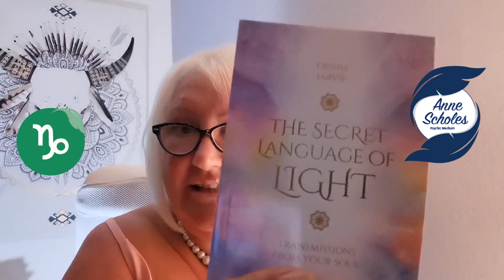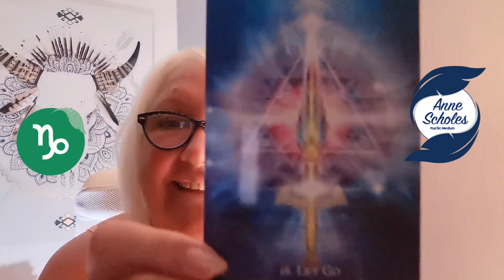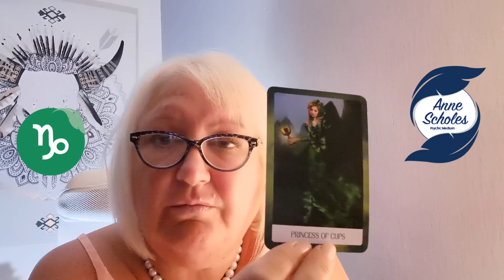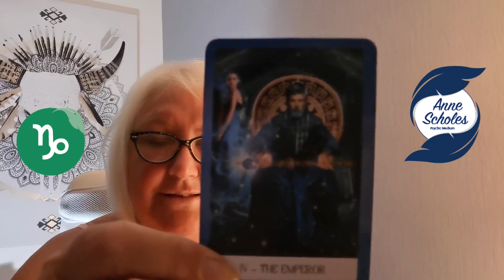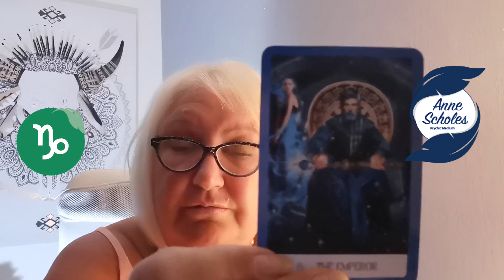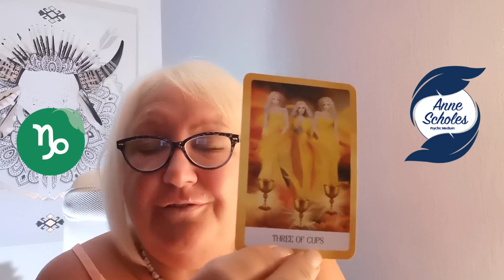Capricorn June Your Back In Control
Hi, welcome to your June video tarot reading please give a thumbs up if you enjoyed this video and hit the subscribe button to be notified when I put up new videos.
Great news I have been nominated for psychic medium and best shop. Would appreciate your vote thank you.

N. B. All readings are classed as entertainment only.